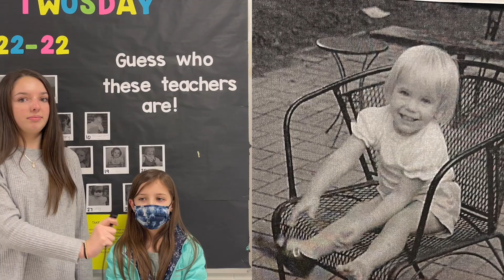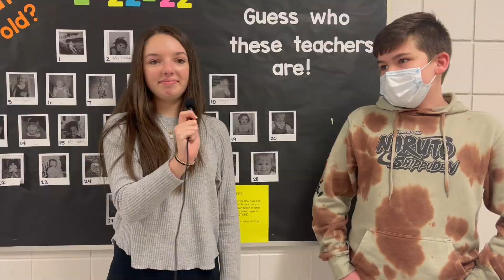WMMS 122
WMMS
McNabb Middle School's #1 News Source
Student Broadcast News